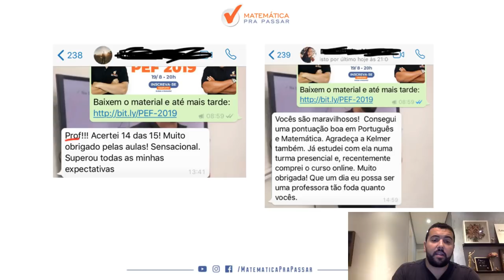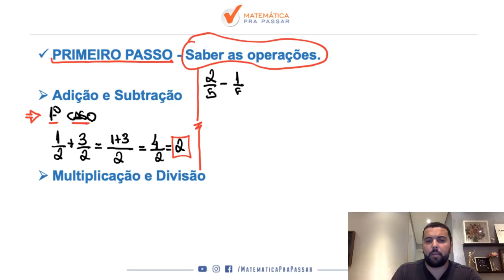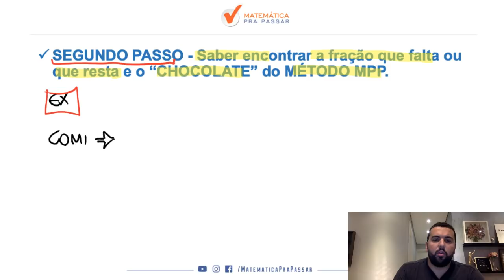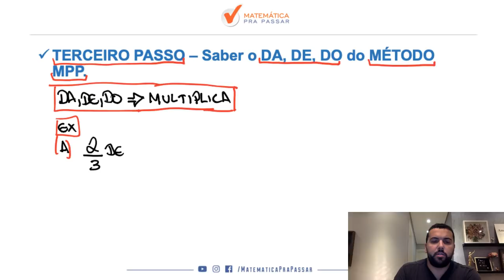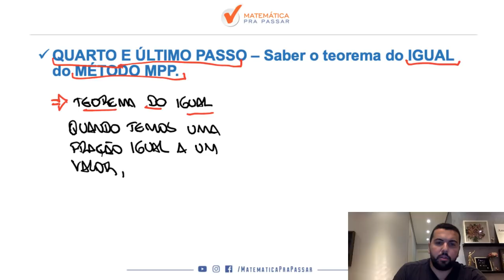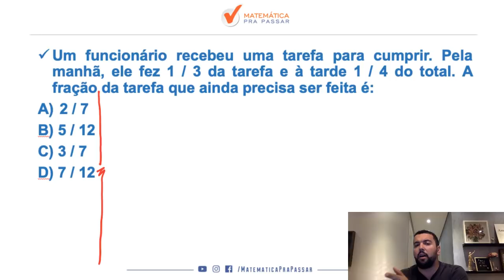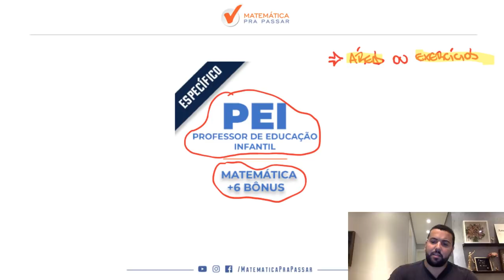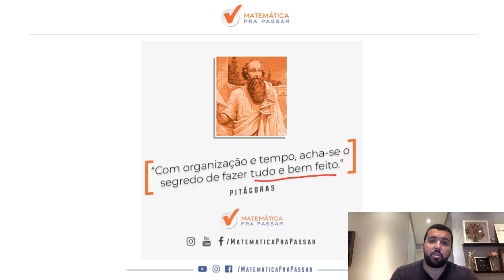PEI: COMO APRENDER FRAÇÕES EM APENAS 4 PASSOS.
Nosso professor, Renato Oliveira, ensina os 4 passos para você aprender frações através do método mpp e assim você poderá realizar seu sonho de ser professor do Município do Rio de Janeiro.

magisteriosme/rj